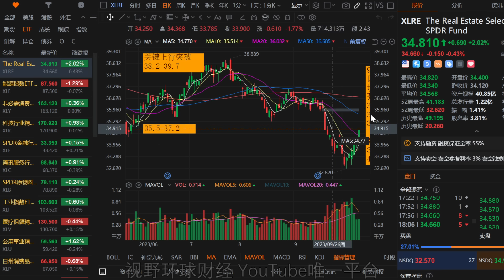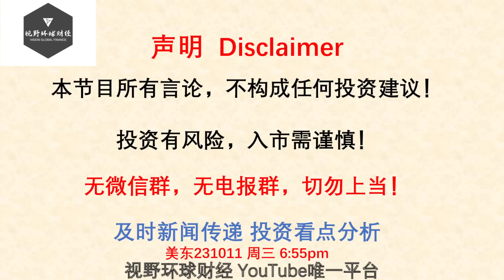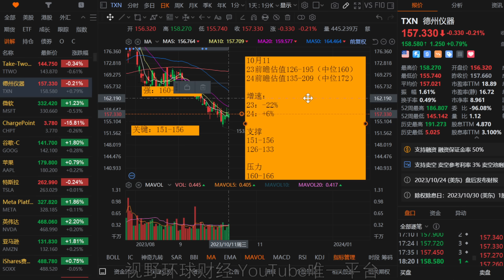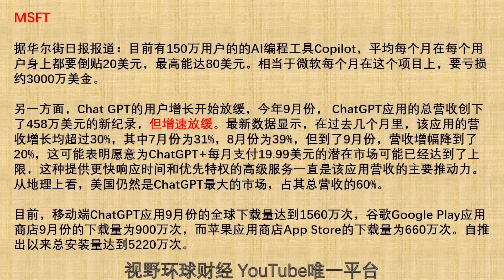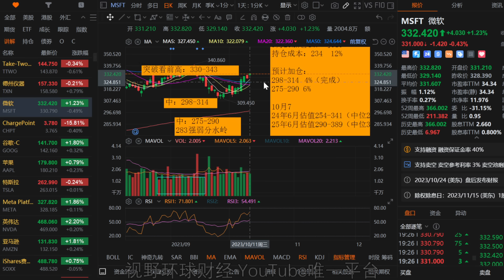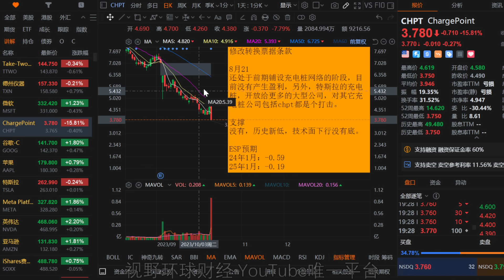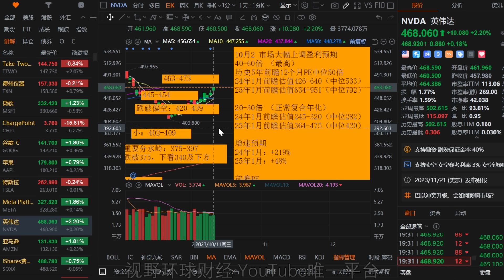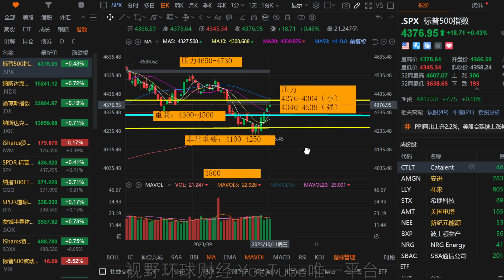美股 反弹接近尾声了吗？NVDA新高前最后阻力！MSFT遇到麻烦！企业破产逼近2020年！TTWO，TXN、CHPT！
【更新频率】